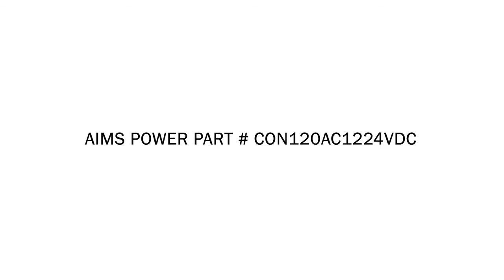CON120AC1224VDC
Boasting versatility and a high charging capacity, the AIMS 12V and 24V AC 75-Amp Converter/Battery Charger from AIMS Power provides wide latitude to meet the demands of many applications. This unit's broad AC input range of 70VAC to 145VAC can handle many applications and battery technologies. It automatically detects 12VDC and 24VDC battery banks. Useful with generators and shore power, it can charge batteries including open lead acid, AGM, gel and LiFeP04.
This unit's 75-amp charging capacity gets the job done in a hurry. It can charge a 100 amp-hour battery up to a 90 percent charge in less than an hour. That makes it ideal for RVs, boats, campers and many other applications.
Reverse-polarity, over-voltage and under-voltage protections provide peace of mind along with short-circuit and over-temperature safeguards. Listed to UL 458 and CSA 22.2, this unit comes with a two-year manufacturer's warranty.
Features:
Large charging capacity design (75 Amp for 12Vdc; 37.5 Amp for 24Vdc) charges a 100 amp hour battery in under an hour up to 90% charge
Power supply up to 75 amps at 12Vdc or 37.5 amps at 24Vdc
Three stage smart charger with variable charging voltage algorithm for maximizing  battery life (bulk, absorb and float)
4 pre-programmed charging algorithms using the dip switches for the most common charging profiles
Charges lead acid, AGM, GEL and LiFPO4 batteries
Adjustable charge current control dial to safely charge smaller battery (s)
Wide input voltage range, 70Vac to 145Vac for unstable inputs
Reverse polarity, over voltage, under voltage, short circuit, over temperature  protections
High AC to DC converting efficiency design  greater than 80%
Smart fan, always on for maximizing charger performance
Includes battery temperature sensor port to help maintain the life of the battery(s) (battery temperature sensor not included)
AC input cord – 4ft
Listed to UL 458 and CSA 22.2 NO. 107.1
2 Year warranty

Specifications:
Input Voltage 96-145VAC full performance, 70-96VAC automatically de-rate to 50% of full load current
Frequency 40Hz to 70Hz
Nominal Input Current at Rated Output less than 9Aac
Voltage Measurement Accuracy ±8Vac
Frequency Measurement Accuracy ±1Hz
Output nominal Voltage 12/24Vdc manual adjustable
Output current 75A for 12V mode
Output current 37.5A for 24V mode
Rated Output Current Manual adjustable
Load Regulation 1.5%
Current Limit 75-80Amp
Dead-Battery Charging 8-14.9Vdc at 100% of rated output current
  8-29.8Vdc at 100% of rated output current
Selectable Battery Type Open Lead-Acid, Gel, AGM, LiFePo4, adjustable
Parallel Outputs Maximum of two AC converter units connected in parallel
Efficiency 80%
When the battery temperature is over 50 °C, unit will shut down.
Nominal ambient temperature: 25°C
Operating Ambient Temperature range: -10°C to 40°C
(On the heat sink of DC-DC part, if the temperature is over 90 ℃, the Charger Current will be de-rate to 50% ; if the temperature is over 105 ℃, the Unit will be shut down.)
Relative humidity 5～95% without condensation
Noise Unit requirements: below 50dB (A) measured at 1 m distance with fan full working.
Storage Conditions Temperature -20°C to +80°C
Cooling Fan always on, vented
Safety UL458，CSA22.2#107.1
Mechanical
Dimension (D x W x H) mm 10.25” * 6.75” * 3.25”
Unit Weight 6.5 lb
Boxed Weight 7 lb